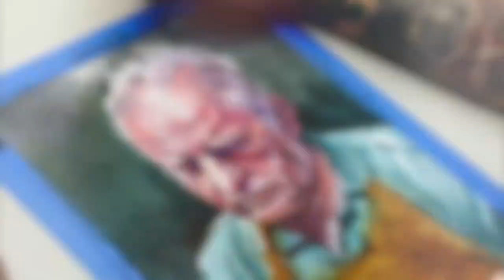Testing Hahnemühle paper — The Collection Watercolor Series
Three paintings to test the Hahnemühle paper — “The Collection Watercolor” Series. Many thanks to @hahnemuehle_brasil, @kumbrasil, and @artistik.brasil for the lovely gifts. Thanks also to @hennessey_tk for the soundtrack.